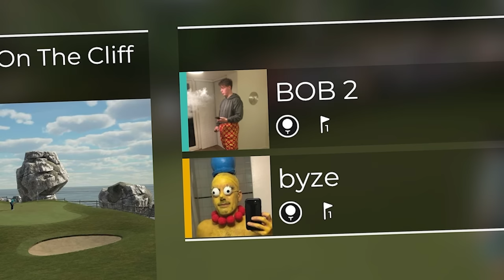PGA TOUR? Completed it mate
PGA Tour is the greatest tour

Playing with: @TheBobster

Outro music produced by me (beat channel coming soon)